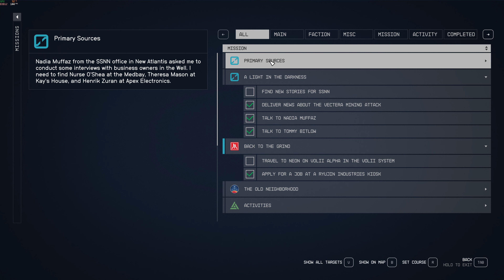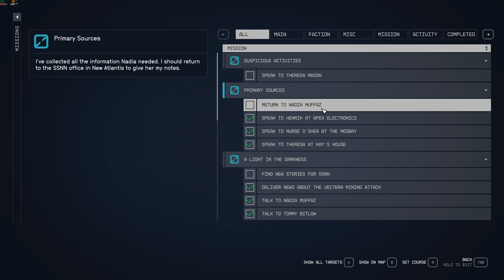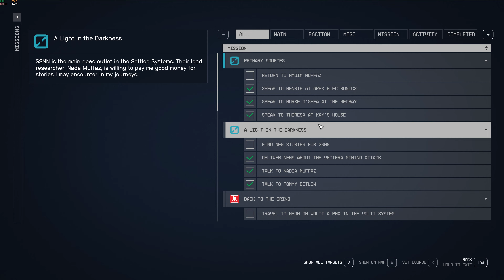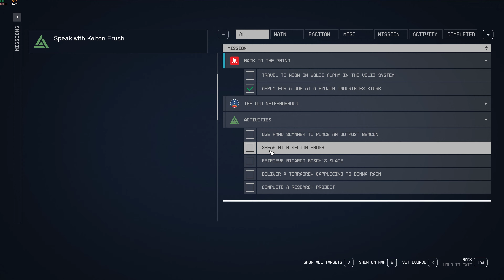Starfield PC Gameplay Episode 9